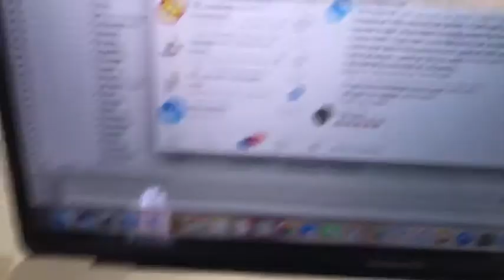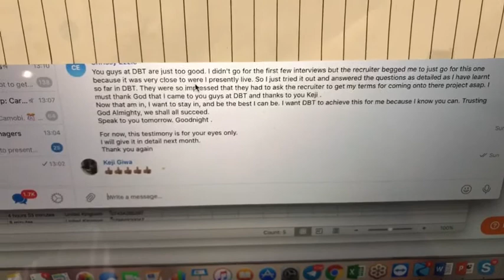It's about time we stop deceiving ourselves